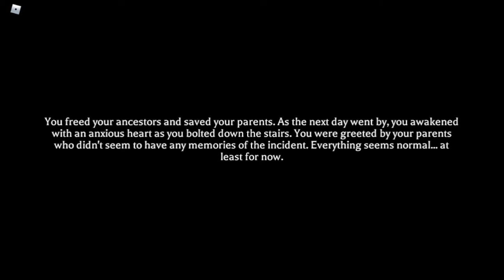The Mimic Sama/Saigomo No Hit Run Solo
First try btw lol